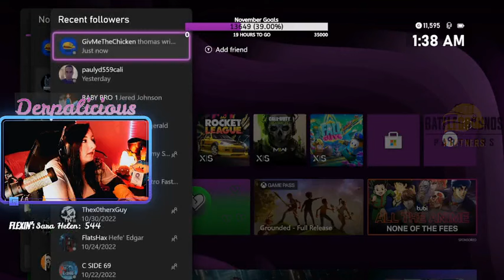16 Shara a game master of all genres